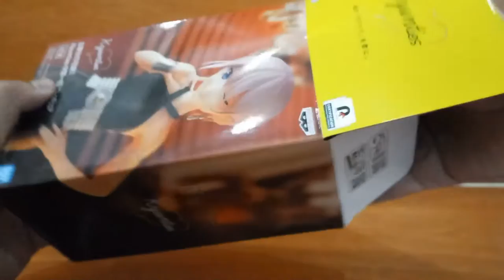REVIEW BANPRESTO KYUNTIES NAKANO ICHIKA GOTOUBUN NO HANAYOME